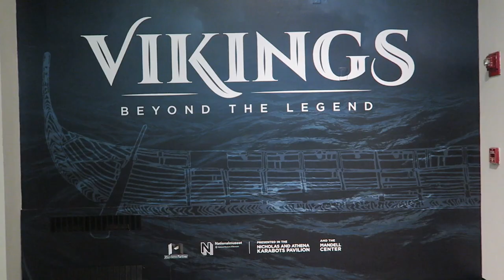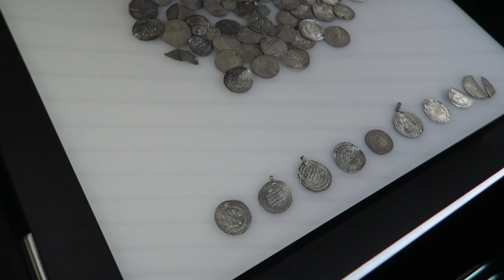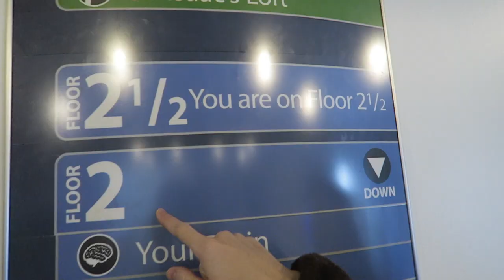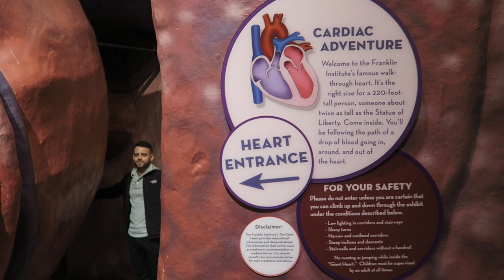SECRET FLOOR AT THE FRANKLIN INSTITUTE MUSEUM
We spent Sunday embracing our inner child and you'll never guess where we ended up...THE FRANKLIN INSTITUTE MUSEUM!!!

Vikings exhibit, an IMAX movie about the ocean, a virtual reality simulator, and so much more!